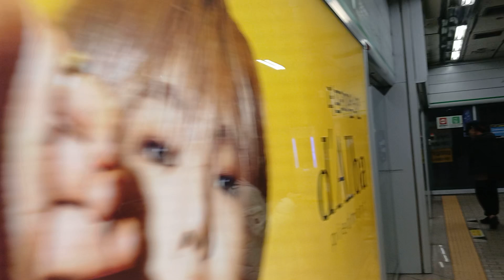2024.11.23 서울2호선 강남역 역삼방면 외선순환행 287편성 발차